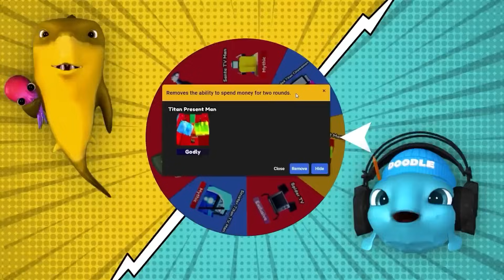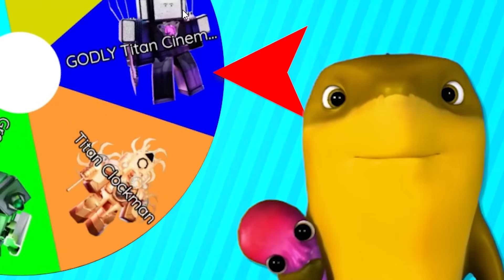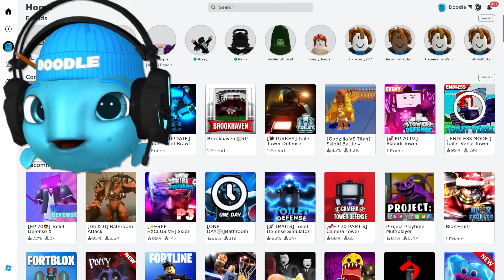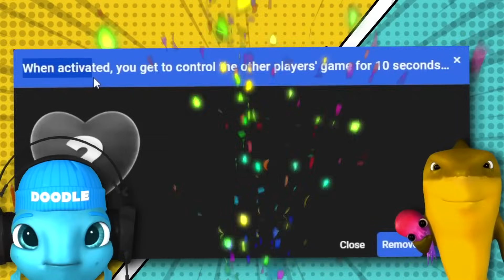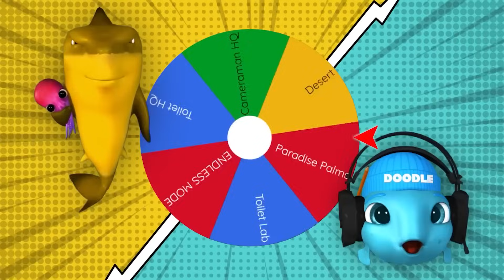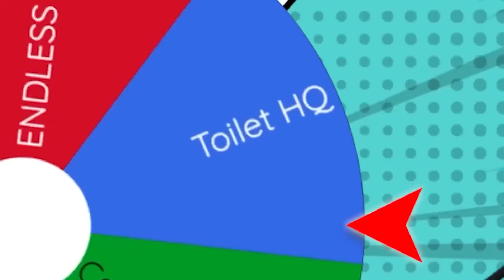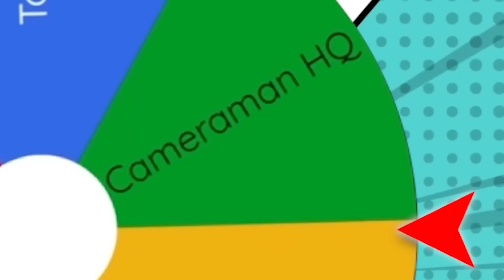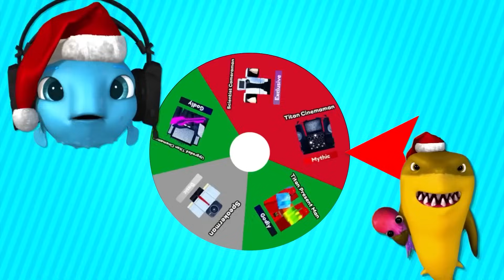Using EVERY SECRET UNIT ABILITY in Toilet Tower Defense!